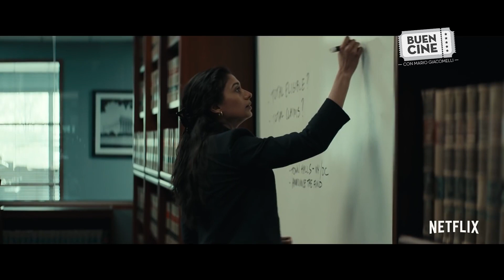Netflix: Worth - ¿Cuánto vale la vida? - Crítica por Mario Giacomelli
Mario Giacomelli comenta "¿Cuánto vale la vida?" (Worth, 2021). Vean la edición 283 de Buen Cine